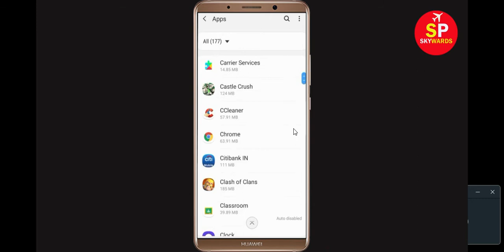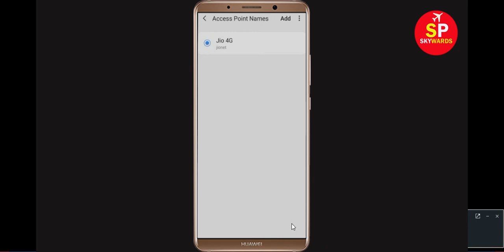Fix Country Delight App Network Connection Problem Android - Fix Country Delight Internet Error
In this Video, i will show you How To Fix Country Delight App Network Connection Problem Android & Ios - Fix Country Delight Internet Error. If you are facing Country Delight No Internet or Network Connection Problem in your Android Mobile phone then it will help you to get rid of this issue.